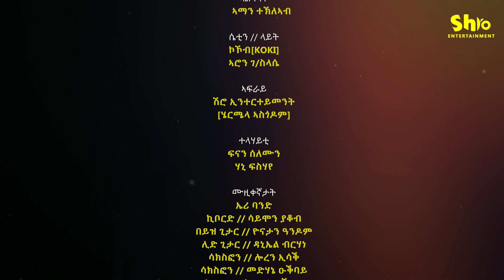ጎይታ ጓይላ ተመስገን(ጨዓየ) | New Eritrean music 2022 (guyla)